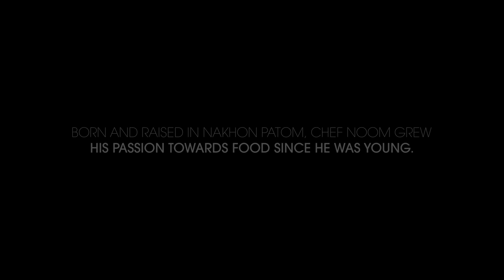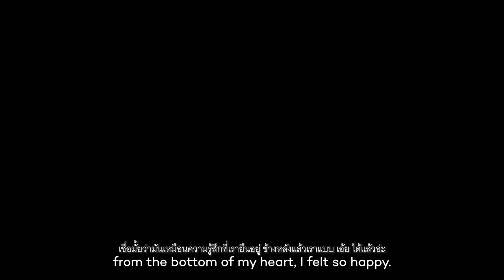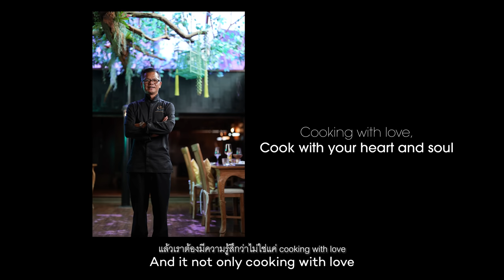Experience with a passion in every plate at Chim by Siam Wisdom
Contemporary Thai restaurants typically appear when we think about prestige Thai cuisine. However, when thinking about a place to have authentic Thai food, there is one that comes to mind. Chef Noom Thaninthon, chef owner of Chim by Siam Wisdom, has distinct ideas about how he wants his food to be prepared, and they are unlike anything you've ever tasted. Let’s have a look in detail.

We'd like to point out that throughout our conversation with chef Noom, he spoke passionately about his experience. He began his career in the midst of criticism, but he persisted and eventually got one Michelin star for Chim by Siam Wisdom. He demonstrates how his unique cooking style propels him to the top. As a matter of fact, he is so enthusiastic that his speech might inspire everyone who hears it.

There are 2 options for dining at this restaurant: either à la carte or as a tasting menu course from the chef's menu. Let’s begin with ‘Tom Yum Plachon Bo-Larn’, a recipe from the King Rama II's era. The addition of raw rice in the soup to mask the smell of the fish is what distinguishes the dish from others, which effectively expresses Siam wisdom. Next dish, ‘Gai Golek’ which is Benja chicken (chicken that consumes brown rice) with Ko Rah sauce (a hotter version of satay sauce) and served on a banana leaf. As for the dessert, ‘Khanom Kho’ is a stunning dessert in both design and taste. There are two glutinous rice balls served with coconut milk and topped with black and white sesame. They also use Phetchaburi palm sugar which is an ideal dessert for   Thai cuisine.

Chef Noom's creations at Chim by Siam Wisdom have received appreciation from both Thais and foreigners; they believe that he deserves a Michelin star. Despite all of his success, his passion never wavered. He keeps making Thai food with devotion and determination because he believes in its potential.